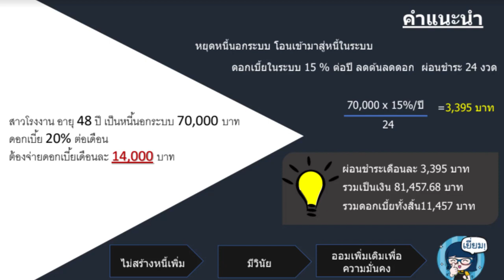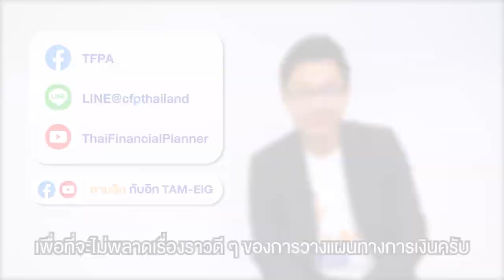CFP EP.39 | การบริหารหนี้สินนอกระบบ